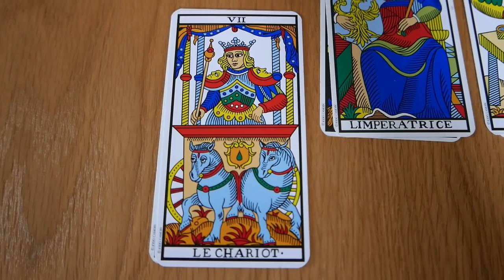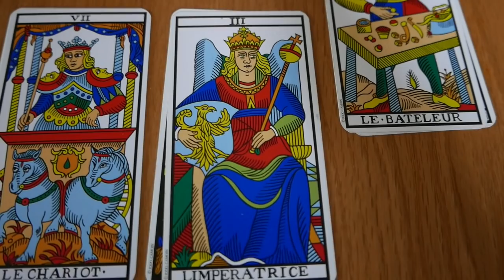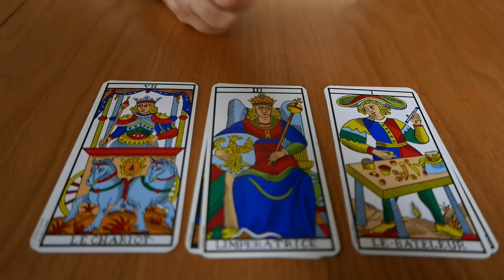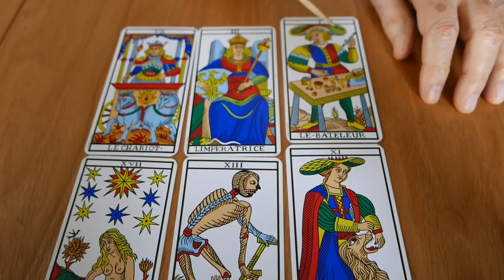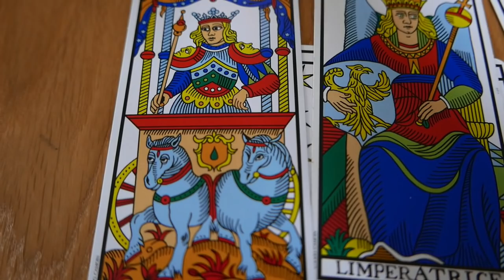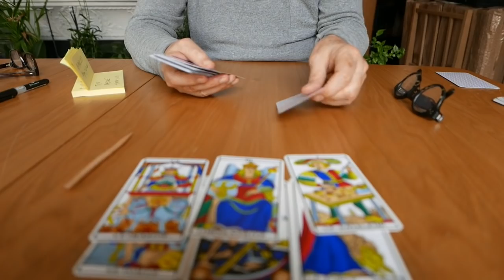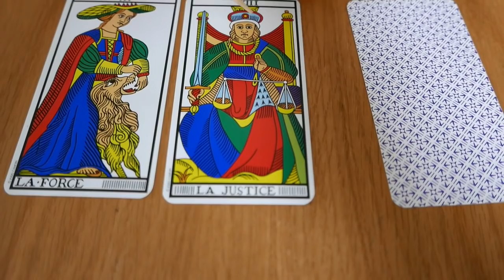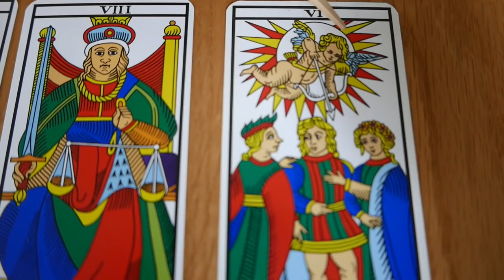Talk about life and useful books by Alejandro Jodorowsky for Esebiu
As a thank you for their collaboration to our crowdfunding Alejandro reads the Tarot to Esebiu.
to support the new film and get a reading tarot